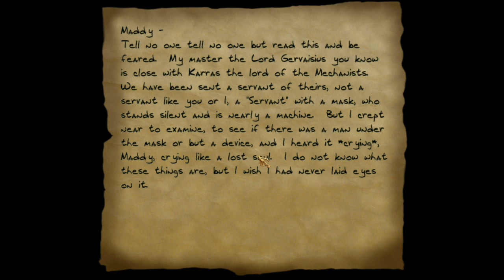Let's Play Thief 2: The Metal Age (Blind) part 52